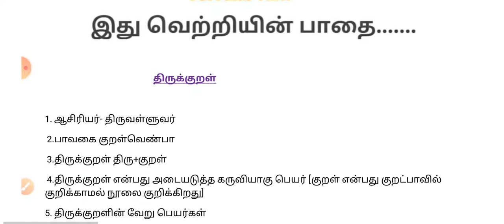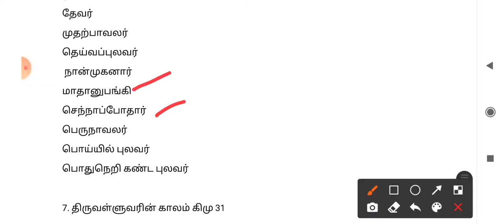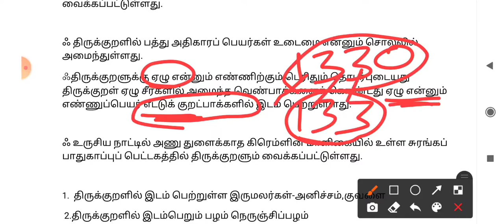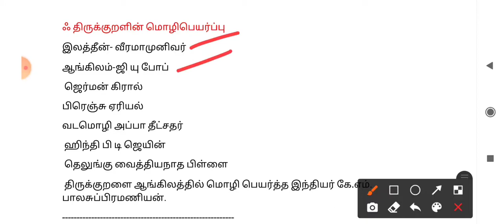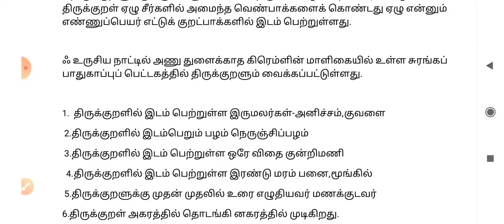TNPSC THIRUKURAL ||UNIT 8 Group II/IIA Group IV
6th to 12th  வரை ‌உள்ள‌‌ திருக்குறள் நூல் குறிப்பு||UNIT 8 Group II/IIA Group IV

tnpsc group 2 thirukural notes

திருக்குறள் நூல் குறிப்பு

Unit 8 thirukural group 2|2A